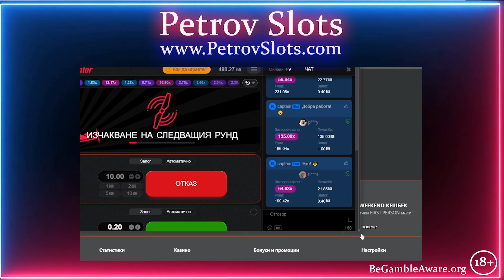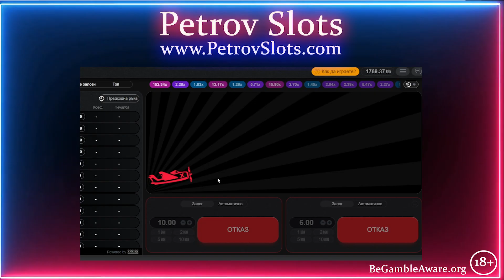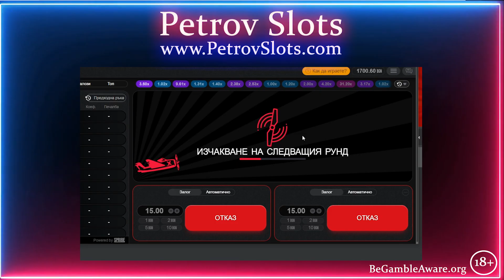🍀 Казино сесия " МИСИЯ НЕВЪЗМОЖНА 6: Купуване на Бонуси " + Aviator(На Дебело)GEMS BONANZA 2000x 😳